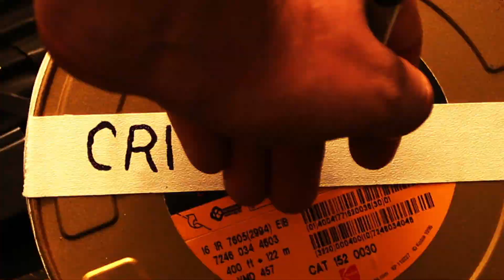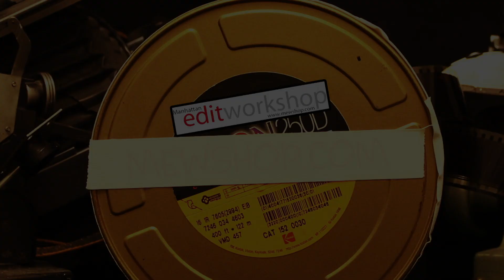Film Editor Lee Percy, ACE on Editing "Murder by Numbers"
Lee Percy, ACE, has worked with director Barbet Schroeder from the Academy Award-winning film, "Reversal of Fortune" to "Murder by Numbers." Lee also edited the Academy Award-winning "Boys Don't Cry," and the critically acclaimed film, "Maria Full of Grace." He also worked on "The Ice Harvest" for director Harold Ramis as well as Sundance Film Festival 2009 nominee "Taking Chance."

"Murder by Numbers" is a 2002 psychological thriller film produced and directed by Barbet Schroeder. It stars Sandra Bullock, Ben Chaplin, Ryan Gosling and Michael Pitt. It is loosely based on the Leopold and Loeb case.

More information about Manhattan Edit Workshop and the classes offered

"Murder by Numbers". n.d. In Wikipedia. Retrieved May 6, 2015, from